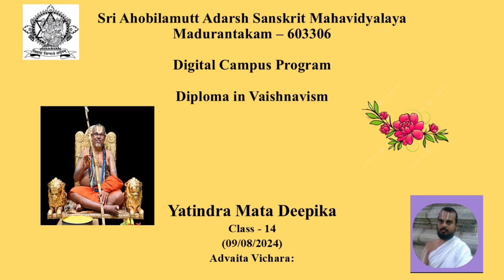DC - DP in Vaishnavism - YMD - Class 14 - Dr. M. S. Srikanth